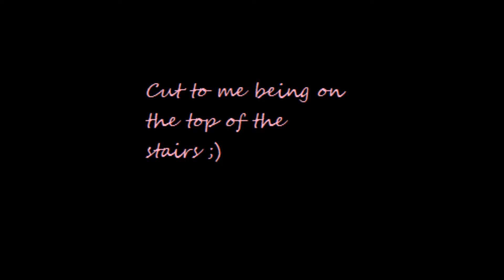Hi I'm a mess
Sorry, I don't have vlogging camera yet...enjoy Long Island ;)
And allergies